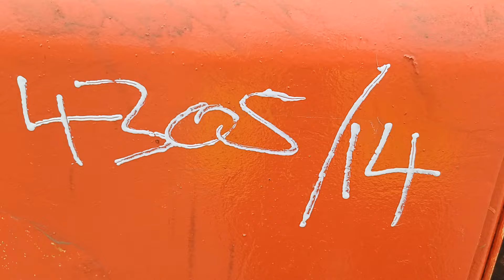Godwin CD 100Q 4 Inch Towable Pump (4305/14)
Godwin CD 100Q 4 Inch Towable Pump
Starts and Runs at Time of Listing
Mileage/Hours: 5,961 hrs
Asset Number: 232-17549